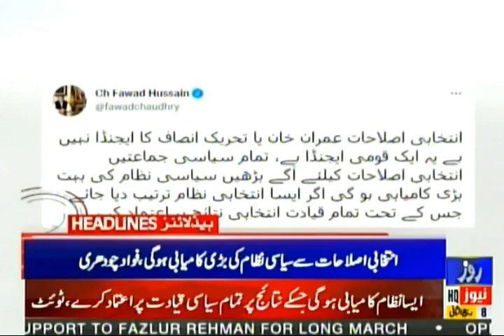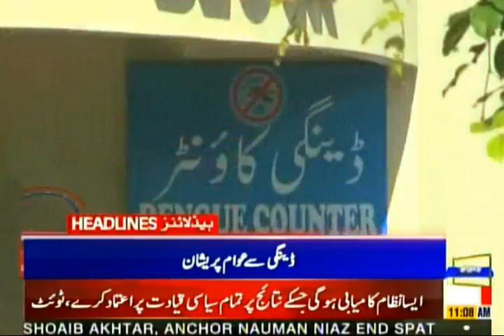Rozenews Headlines | 11:00 AM | 14 November 2021